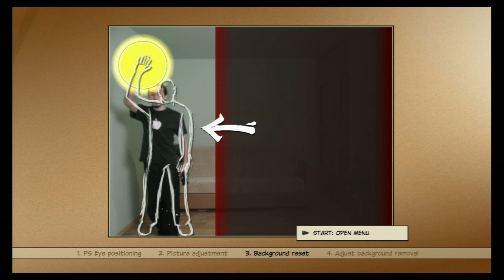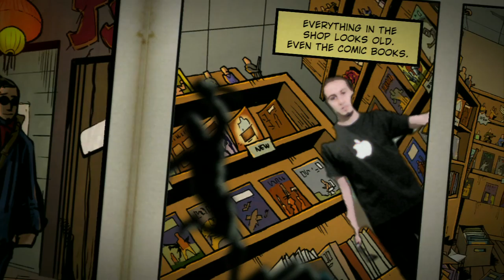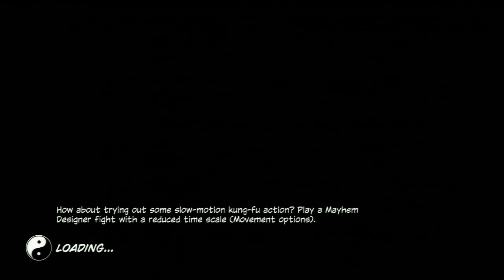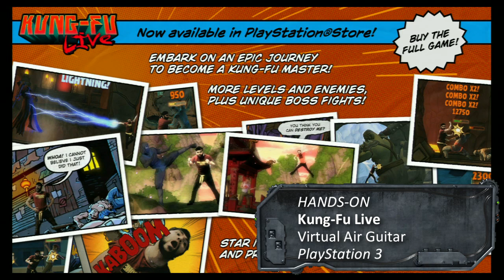Kung Fu Live - Hands On: theGameCAST.net